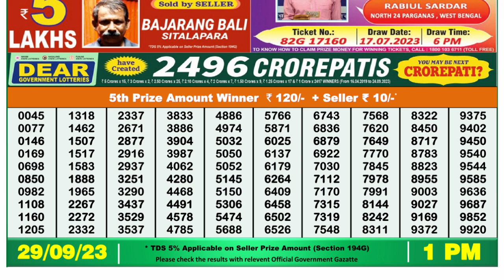🔴Dear Lottery Sambad Live 1pm today 29.09.23 Nagaland State Lottery Result